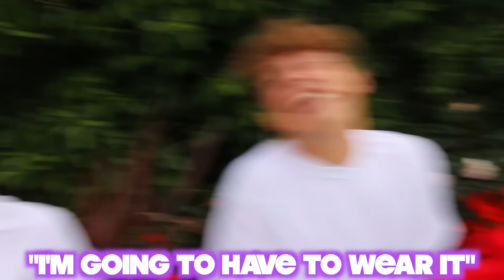ALLERGIC REACTION SENT ME TO THE EMERGENCY ROOM!?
SPECIAL GUESTS:
impersonator(Justin Rupple): @therupple

Follow the squad:
Lexi Hensler @lexihensler
Pierson: @pierson​